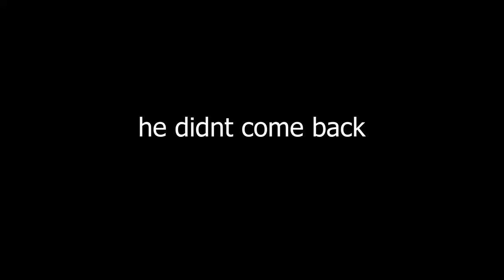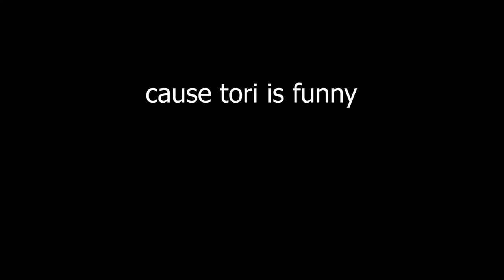Sengoku In GPO IS Crazy boring [GPO]